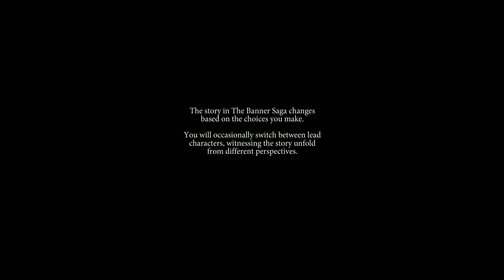The Banner Saga [Part 1] Here Begins the Saga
Part 1 of the Banner Saga
The Banner Saga is an epic role-playing game inspired by Viking legend. Hand-painted landscapes portray a world eerily suspended in perpetual twilight. Cities and towns begin to crumble into chaos. Heroes abandon their hearths and homes to traverse the snowy countryside, gaining allies along the way to help battle a strange, new threat.  Decisions have consequences; wise choices must be made when conversing with possible allies during intricately crafted dialogues. Turn-based strategy brings tactical challenge in hand-animated battle sequences. With visuals evocative of the golden age of animation, The Banner Saga brings skillfully crafted art, story and strategy to gamers waiting to re-experience classic adventures and tactics.

Want to see more videos? Want your say? Have any Ideas? Do you have any positive or negative comments?

to see if your channel qualifies for RPM Network/Maker Studios